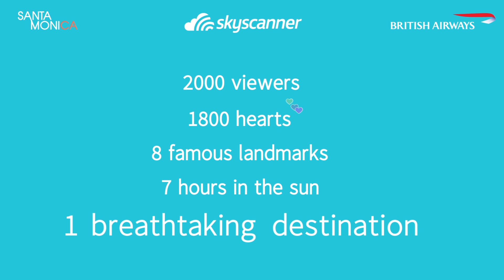SeeSantaMonica live on Periscope with Skyscanner & British Airways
What happens when Skyscanner joins forces with British Airways to show off Santa Monica LIVE on Periscope? One amazing adventure with Lacey Colley Yamaoka and Krista Simmons. That's what.

Fancy exploring Santa Monica for yourself? We've got'cha covered